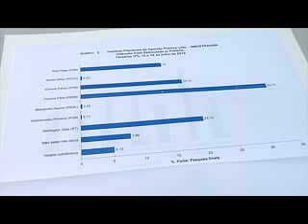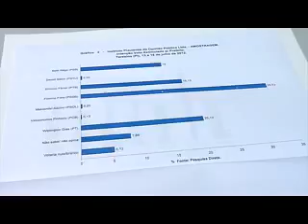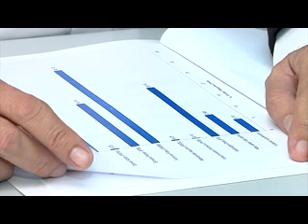Candidatos a PMT falam sobre resultado de pesquisa após debate MN